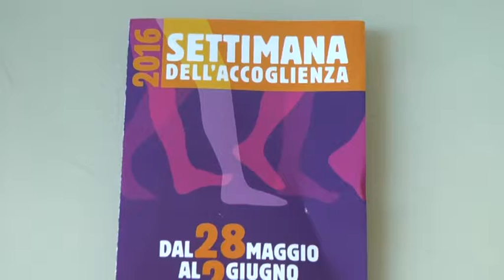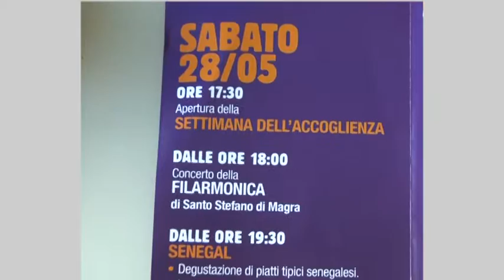Settimana dell'accoglienza 27-05-2016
Feste, musica, gastronomia, danze: il centro commerciale La Fabbrica di Santo Stefano Magra si trasforma insieme alle comunità straniere della Spezia per la "Settimana dell'accoglienza" che prende il via domani.